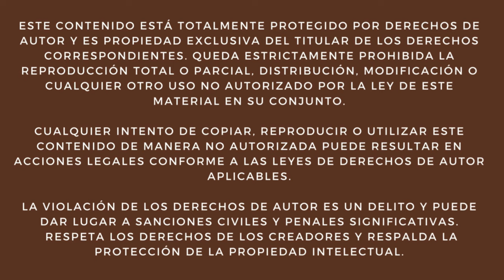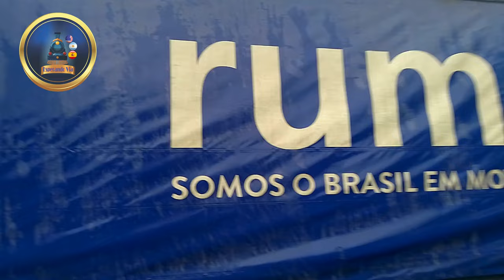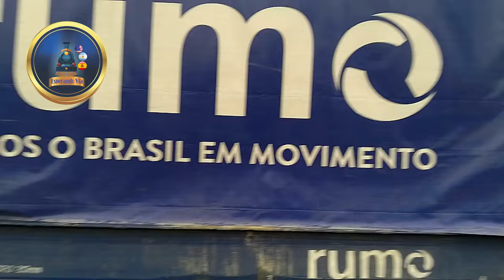Movimientos Ferroviarios 🚂🚉: El Tráfico de Carga 📦 en Curitiba 🌆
En este video 📹, ofrecemos un informe detallado sobre las operaciones ferroviarias en el Patio de Cargas de Curitiba 🚂, destacando la actividad de la empresa ferroviaria RUMO. Al llegar al lugar, se observó el ingreso de un tren de carga 🚆 compuesto por vagones y remolcado por tres locomotoras G22 (números 4379, 4319 y 4360) que se posicionó en la primera vía, quedando lista para futuras maniobras.

Posteriormente, las mismas locomotoras realizaron maniobras de reposicionamiento, quedando a órdenes y preparadas para su próxima operación ⚙️, reflejando la precisión y coordinación en las actividades ferroviarias del lugar. Tras la salida del Tren Turístico 🚋, se registró el ingreso de una nueva formación de carga liderada por las locomotoras G22 (números 4423, 4306 y 4389), con las locomotoras G22 4312 y UG-M1 4412 acopladas al final, completando una operación de gran envergadura 🚜.

Finalmente, una de las formaciones de carga realizó un movimiento hacia la zona de cambios para salir del patio, destacando el flujo constante y la eficiencia en la logística ferroviaria de RUMO en Curitiba. Este informe 📑 muestra la dinámica de las operaciones de carga y las maniobras clave que permiten el funcionamiento continuo de esta importante red ferroviaria.